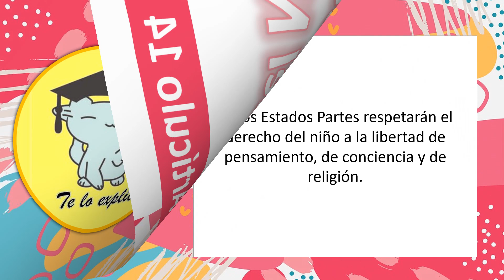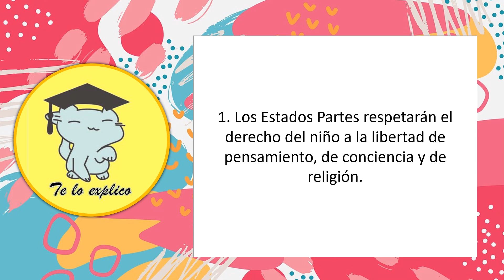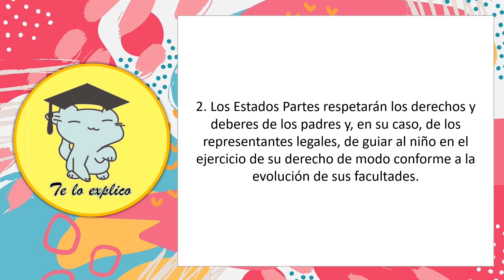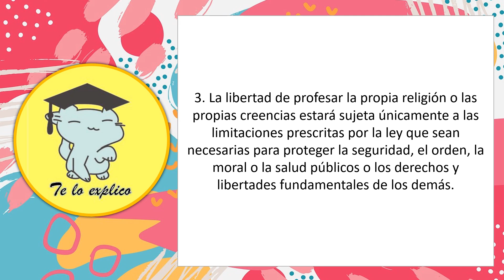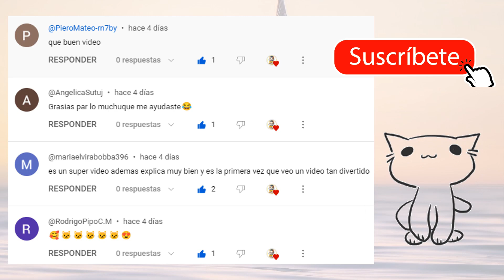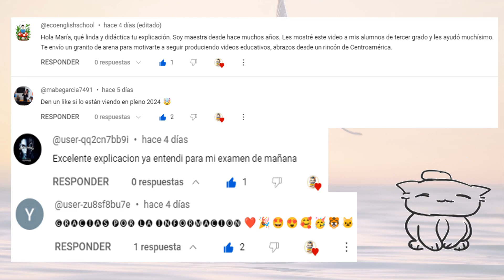Artículo 14 - Derechos del Niño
Espero que te haya servido el video. Si quieres colaborar para que podamos seguir haciendo videos, puedes hacerlo de varias formas:
2. Regalarme un Super Thanks.